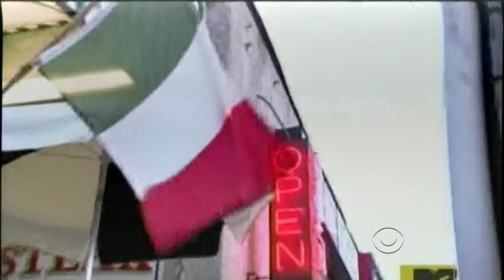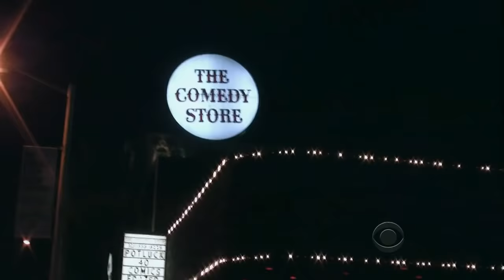Late Late Show with Craig Ferguson 1/21/2010 Adam Goldberg, Abbie Cornish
Guests: Adam Goldberg, Abbie Cornish